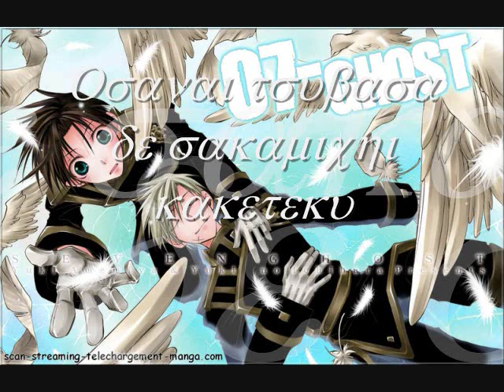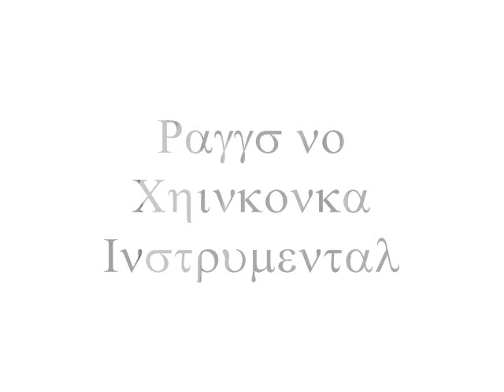07-Ghost Raggs Requiem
Beautiful song, isn't it? ;]
The second part of the video is in instrumental.
Sorry if you don't understand the lyrics in the video.
I tried making the letters look like 07-ghost.
Try reading the lyrics xD. It's not really that hard.

Anyway. theses are the lyrics in Romaji and English:

Hoshi ni yuki ni kioku ni
Kimi no ashiato sagasu
Doka towa no yasuragi
Koko wa yume no tochu de

Osanai tsubasa de sakamichi kaketeku
Michi kara hagurete kono me wo tojiteku

Itsuka subete modorite
Sora no hate hitorikiri
Anata ga matsu yasuragi
Hikara no ato nokoshite

Yume ni ai ni kokoro ni
Towa no hikari nokoshite
Yurugi no nai tsubasa de
Towa no ai wo anata ni

Thanks for the translation, Anime12468!

I search for your footprints
In stars in snow in memories
Whether it is the eternal peace
This is amids of a dream

With small wings, I ran across the hill
Straying from the road I close my eyes

It all went back to someday
Alone, at the end of of sky by yourself
The peace you wait for
Leaving behind a trail of light

With these unwavering wings,
In dreams in love in hearts
Leaving behind eternal light

Giving you eternal love